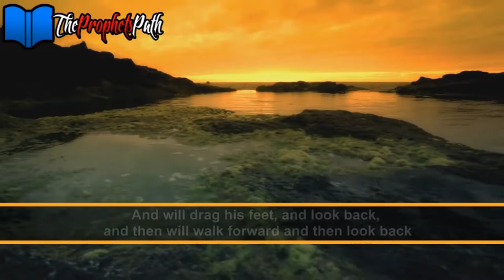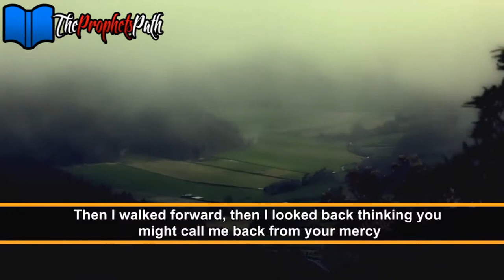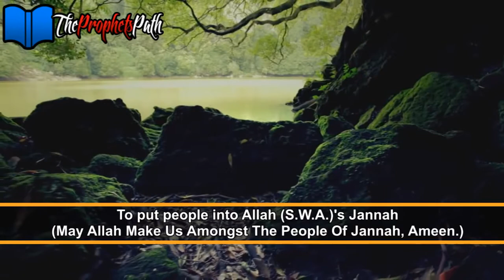Guaranteed Hell-Fire - Talash Peace